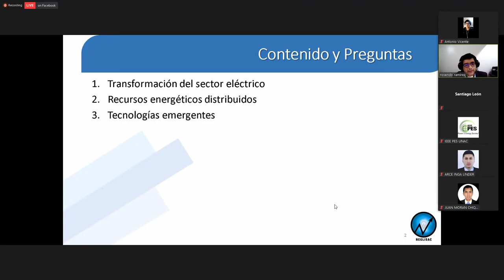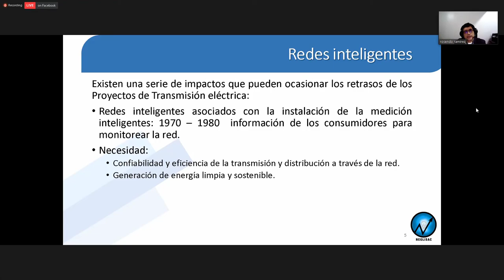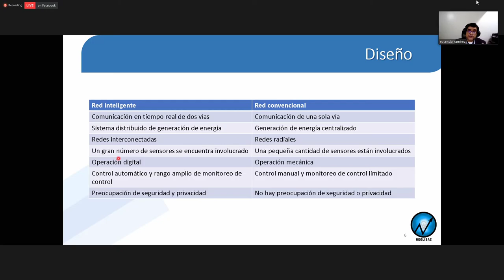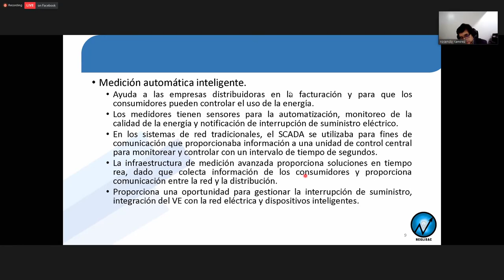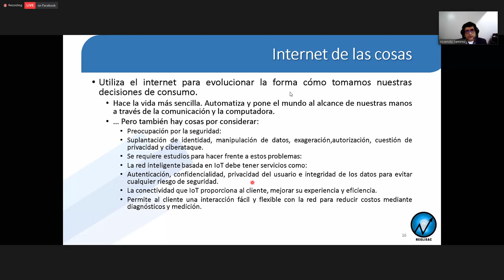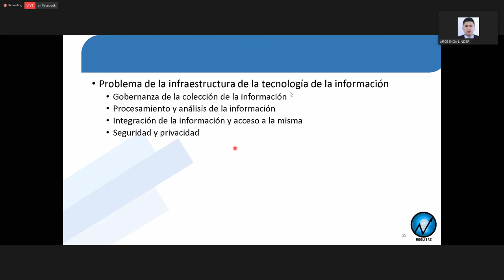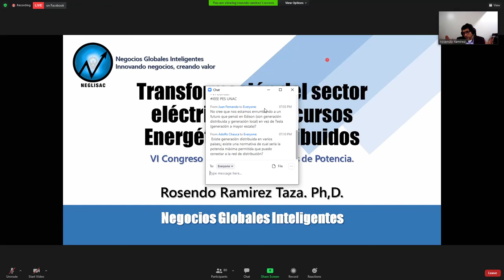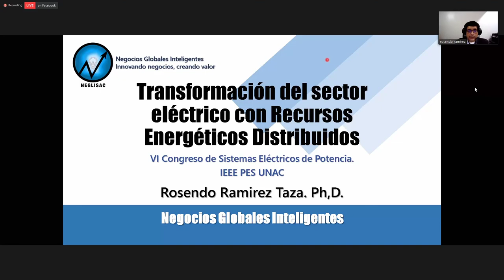Transformación del Sector Eléctrico con Recursos Energéticos Distribuidos